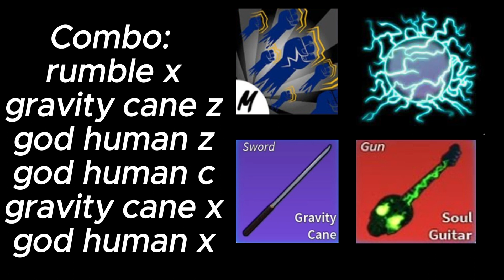Combo (God human + gravity cane + rumble) Cazando Bounty